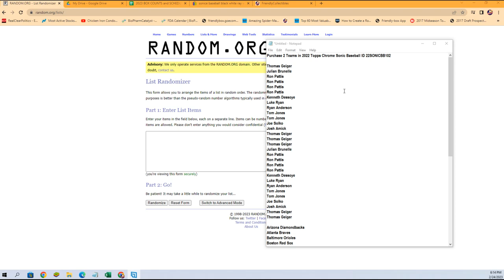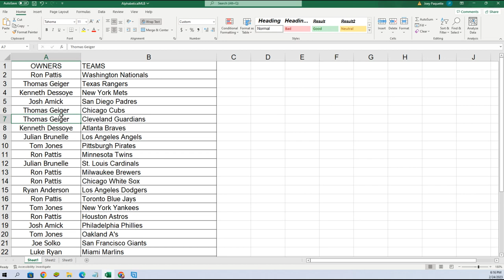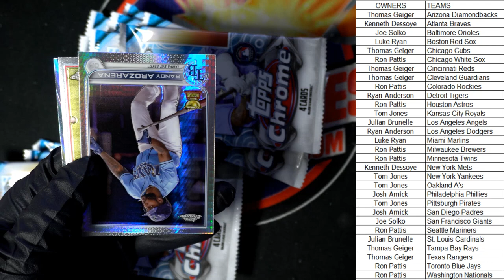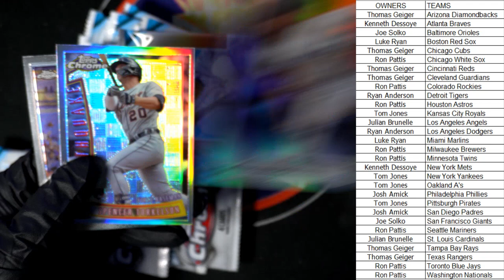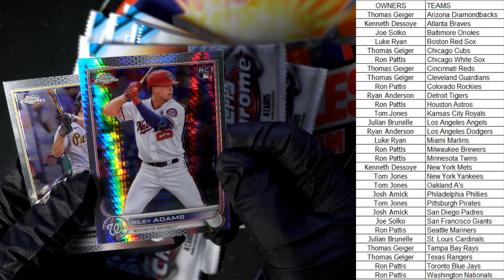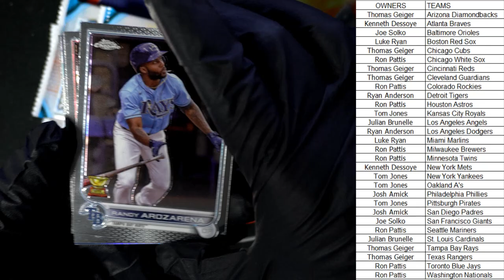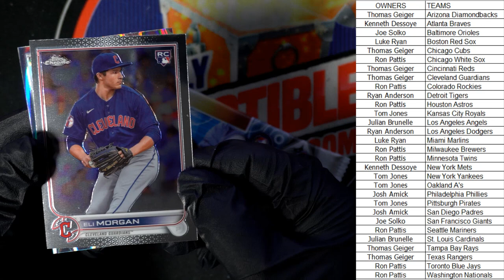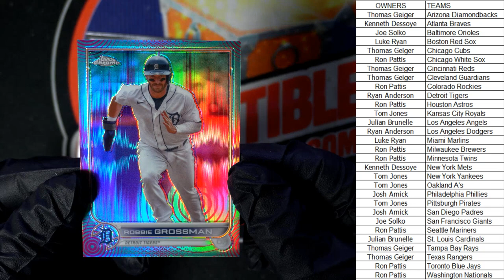2022 Topps Chrome Sonic Baseball ID 22SONICBB102